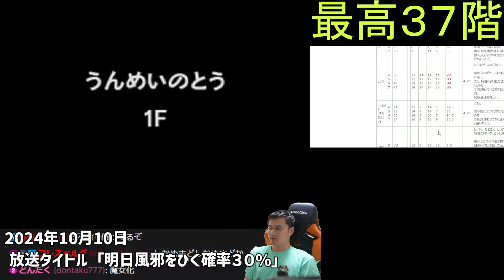ウナちゃんマンの「バール襲撃事件」を完全詠唱するうんこちゃん【2024/10/10】